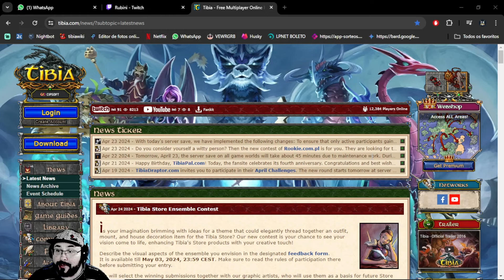RUBINOT BATE 9 MIL PLAYERS ONLINE O MAIOR RECORD DE PLAYERS ONLINE